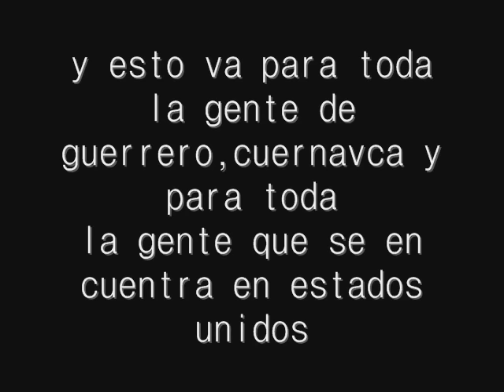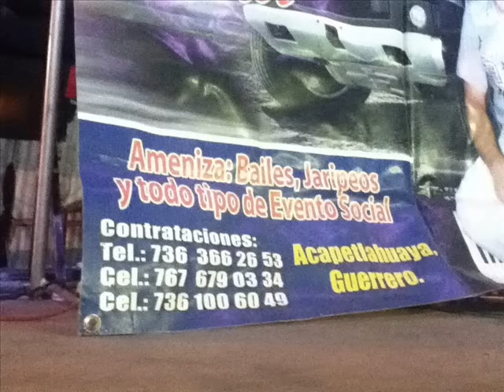El Solitario Del Sur_el taka taka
esto va para toda la gente de guerrero y cuernavaca morelos
saludos amigos y amigas